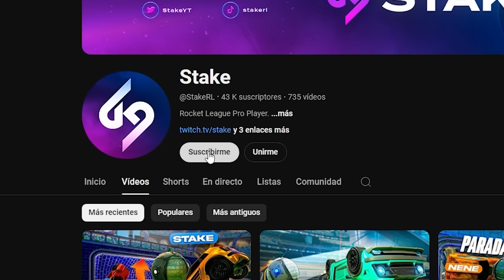🏆 JUEGO CONTRA ZEN Y ME PONGO SERIO!! ¿¡VUELVO A MI PRIME!? | Stake